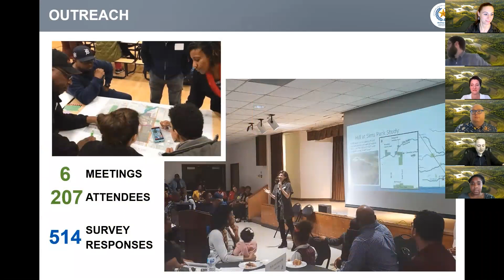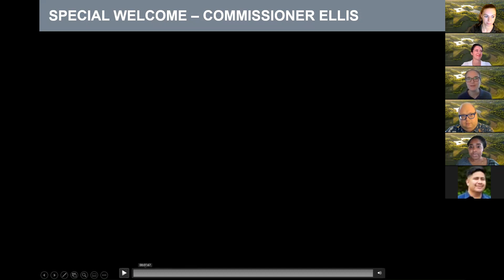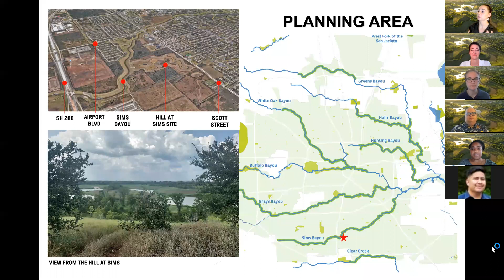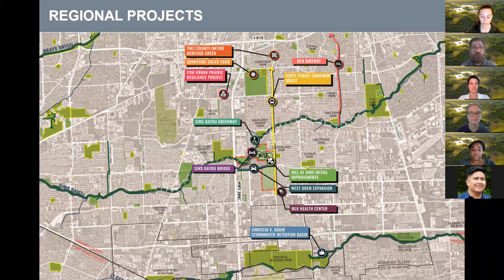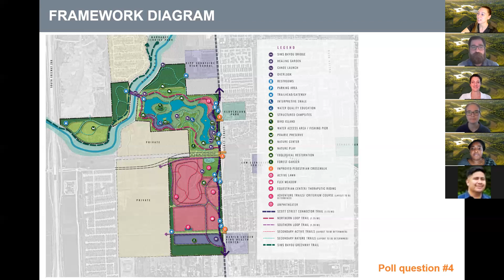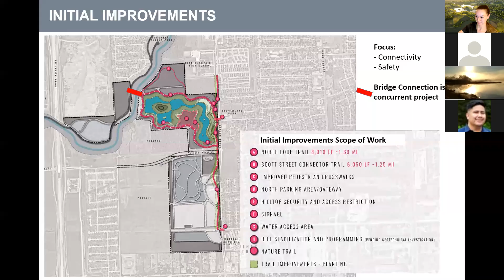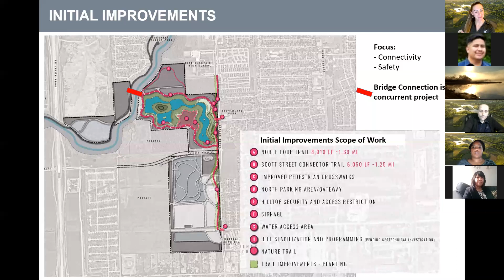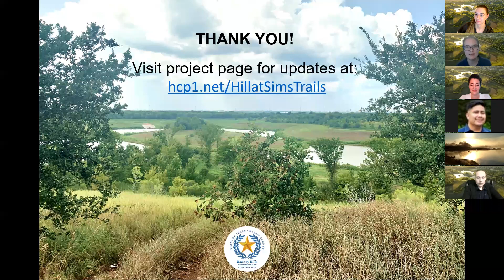Hill at Sims Community Meeting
On March 31 we hosted a community meeting to discuss the Hill at Sims project and get your input on how to make the park better for your community.